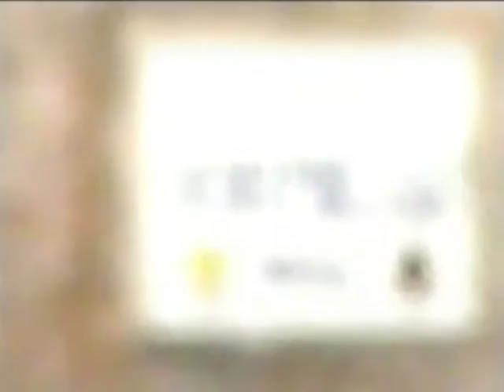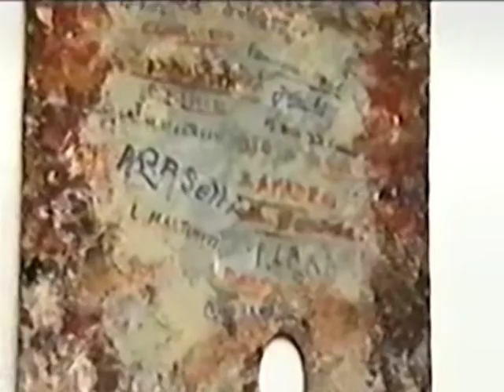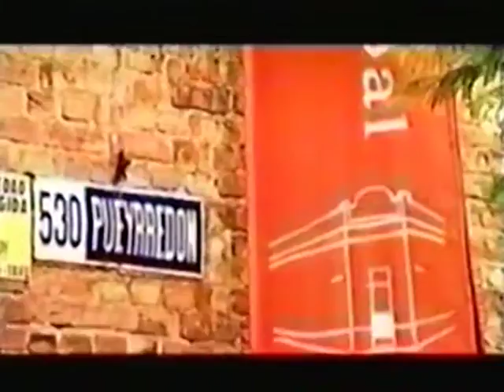Cesar Bustillo - Documental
César Bustillo (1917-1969) Artista plástico y naturalista, expresa en su obra el amor por la naturaleza y por los seres que rodearon su tránsito cotidiano.
El autor de los monumentales frescos del Hotel Provincial de Mar del Plata, encuentra refugio en su taller de Plátanos, Berazategui hoy convertido en Museo Taller César Bustillo.

Documental realizado por "Canal á" dentro del ciclo "Historias bonaerenses" (2004)

SECRETARÍA DE CULTURA Y EDUCACIÓN DE LA MUNICIPALIDAD DE BERAZATEGUI

Facebook: Secretaría de Cultura y Educación de la Municipalidad de Berazategui

PRODUCCIONES AUDIOVISUALES
INDUSTRIAS CREATIVAS
Calle 149 entre 15 y 15ª